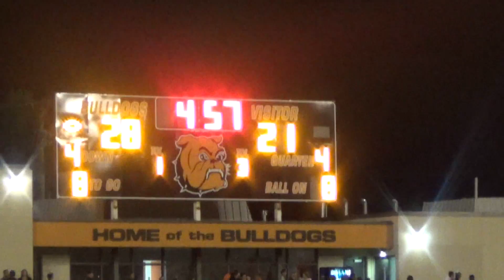Artesia vs Hobbs 2015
The Bulldogs defeat the Eagles 38-28.